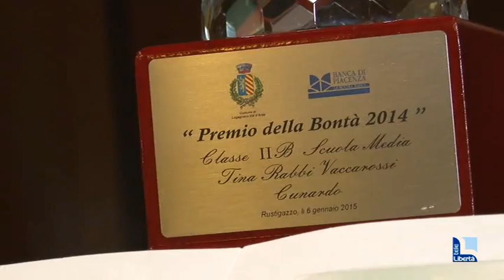Da trent'anni a Rustigazzo il Premio della bontà